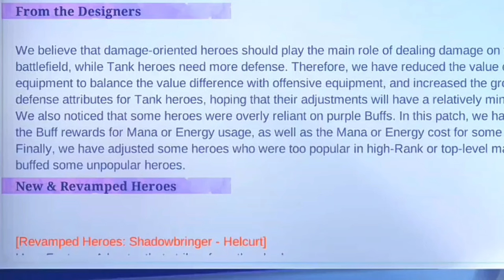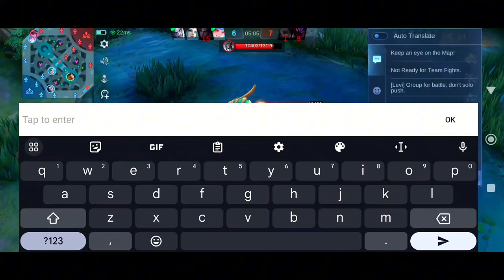I TRIED THIS ITEM FOR ADDITIONAL SPEED AND THIS HAPPENED ( watch this )